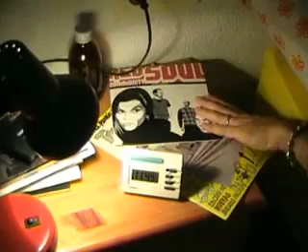Carlos Dingo - Guerrero Apache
Este tema pertenece a la primera demo grabada por Carlos Dingo. El tema "Guerrero Apache" formo también parte de la recopilación "United Color of Ska" editada por el sello alemán Pork Pie.

Bultaco Kid se encargo de la producción de todo el video e Isa García, vocalista de Red Soul Community, colabora con su voz e imagen dando estilo a todo el trabajo.